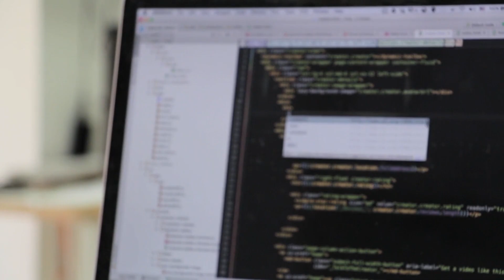La Inteligencia Artificial, una herramienta que puede potencializar el aprendizaje en los jóvenes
La Inteligencia Artificial (IA) es una herramienta que puede ser utilizada para potencializar el aprendizaje en los jóvenes, profundizando el contenido y otorgando una comprensión compleja de la información, a través del diálogo con el documento que permite hacer preguntas y otorga respuestas del contenido, informó el doctor Daniel Emmanuel de Loza Dones.